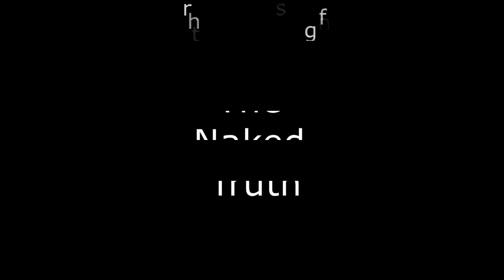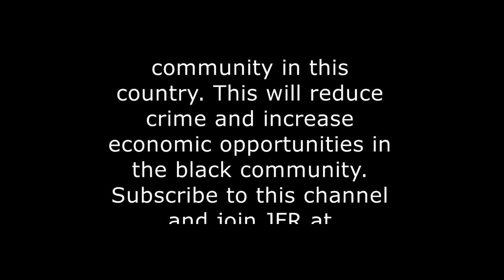The Theory of Proportional Assignment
The Theory of Proportional Assignment is the theory where jobs, contracts and resources will be dispersed according to the demographics of the community. If there is 50 percent black, then 50 percent of the jobs, contracts and resources would be diverted to that community, nothing more or nothing less. The goal should be according to the population and not a generic number less than the percentage of the demographic of that group. This will help the areas that are economically depressed.

We are a nonprofit civil rights organization. Our mission is the change our justice system to where everyone is treated fairly, regardless of race or gender.

Join the JFR movement. Let’s create an economic renaissance in the black community in this country. This will reduce crime and increase economic opportunities in the black community.